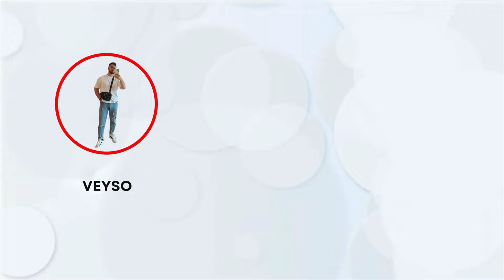Bölüm 3. Fragman. Çok Yakında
Gelecek bölümün fragmanı sizlerle